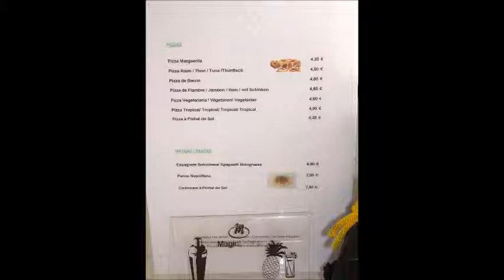Algarve 2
Algarve, Quarteira